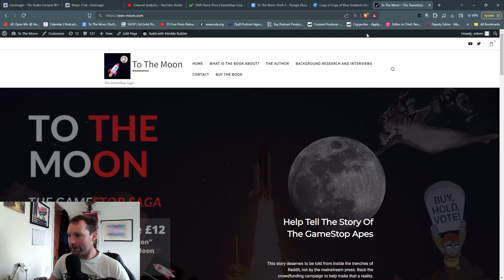Roaring Kitty, Ryan Cohen, Chewy & GameStop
@peruvian_bull and I discuss what is going on with GameStop, Ryan Cohen, Roaring Kitty, Chewy, Amazon and more!

Full interview -

You can listen to the show on Spotify, Apple, and all major platforms